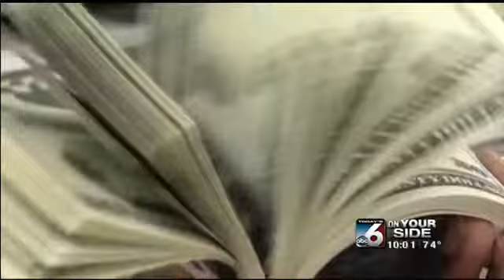BBB investigates Ribfest, Idaho-based promotions company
Eric Fink has details.